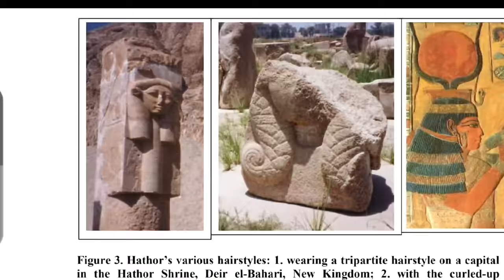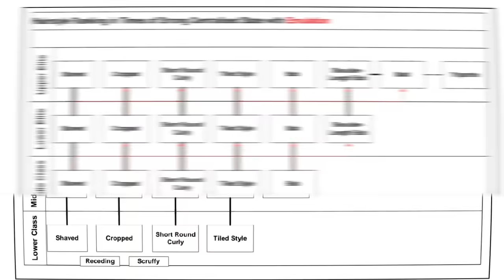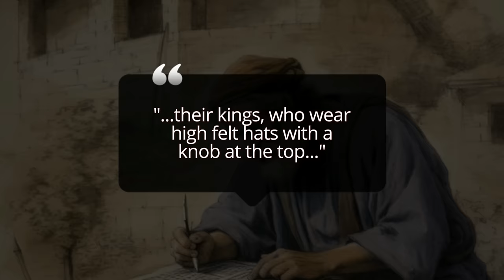There are no crowns in ancient Egypt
"There were NO crowns in Ancient Egypt"

This video delves into the secrets of ancient Egyptian crowns, focusing on their ethnotrichological aspects and connections to African hairstyles. It presents an analysis of how the crowns of Kemet, such as the Nemes and the Khepresh war crown, were influenced by the cultural hairstyles of the time, particularly those prevalent among Egyptian monarchs like King Tutankhamen and Queen Tiye.

The relationship between the iconic headwear of ancient Egypt and the traditional African hairstyles is explored in depth. The video discusses the significance of the Egyptian diadem and other headwear, revealing their ties to the socio-trichology of ancient Egyptian society.

Special attention is given to the Amasunzu hairstyle and its relevance in understanding the ethnotrichological practices of Kemet history. The cultural hairstyles of Tutsi Rwandan history are examined, drawing parallels with the practices of the Kemetic monarchy.

Further exploration is conducted into the role of headrests in ancient Egypt, emphasizing their importance in preserving complex African hair traditions and their usage by the ancient Egyptian aristocracy. Insights into the societal norms during Old Kingdom Egypt, as evidenced through hairstyles and crown styles, are provided.

The video offers an in-depth look at the origins and significance of the Nemes crown and the Khepresh war crown within the socio-trichology of ancient Egyptian society. It highlights how these crowns were not only symbols of power but also reflections of a rich, interconnected African heritage.

In conclusion, this presentation aims to unravel the enigma surrounding ancient Egyptian crowns and their ethnotrichological roots, offering a new perspective on this aspect of ancient civilization.